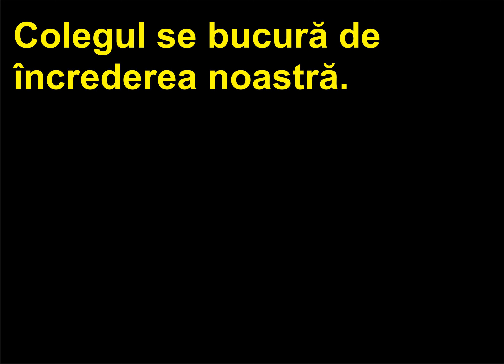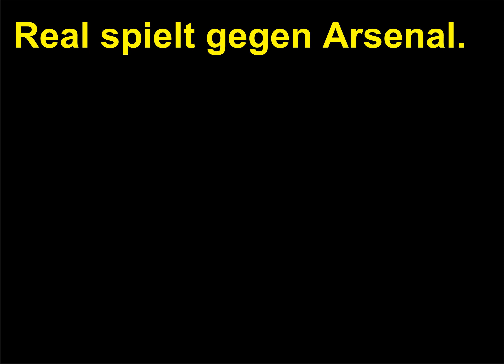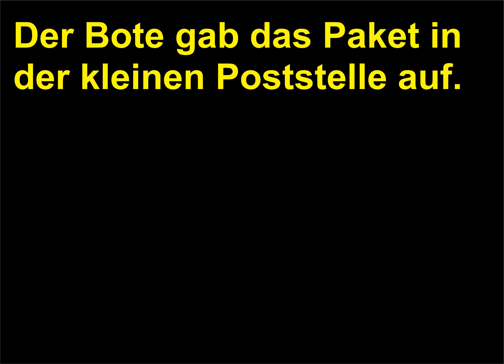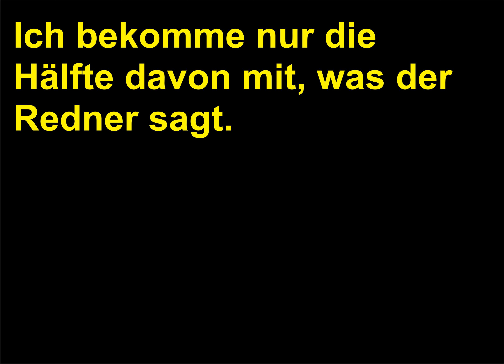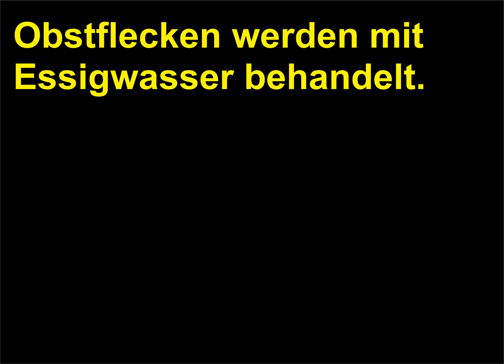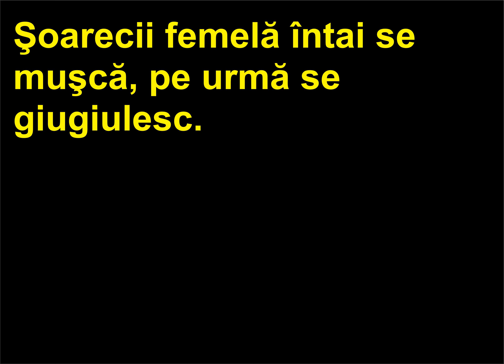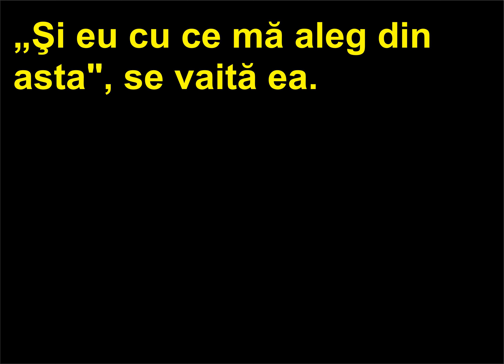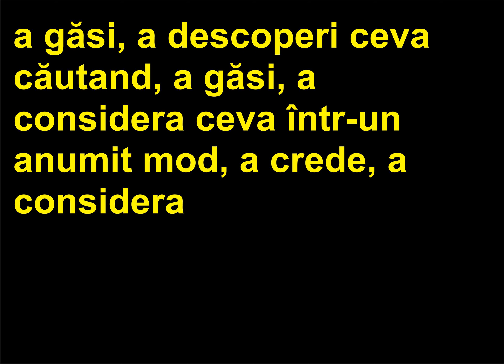Retroversiune Romana Germana 262